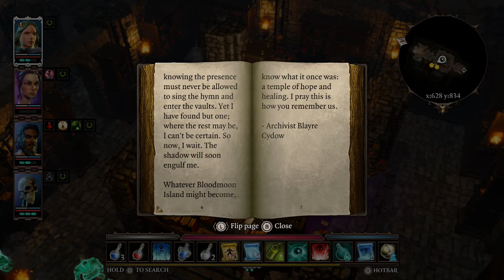Divinity: Original Sin 2 Definitive Edition Switch-through - Part 76 --- Corrupt Tree (Switch)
A tree summoning a demon; who would have thunk it?  This video, for whatever reason, was eating my memory until I chopped it down to 35 minutes.  I have no idea where I left off, but if there's an abrupt end, it's because my system was practically exploding with whatever it was that this thing was chomping memory up to do.  I've had far longer videos, yet this one just destroyed my loading capacity.  Even so, the Black Ring battle went off very well, at least.  Larian Studios owns the rights, not me.